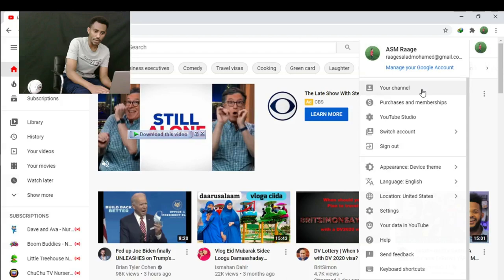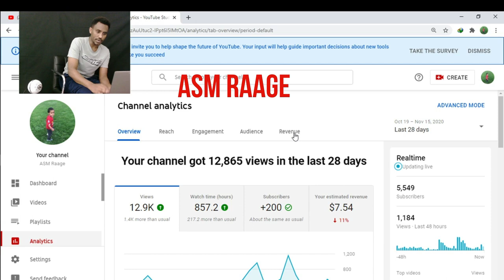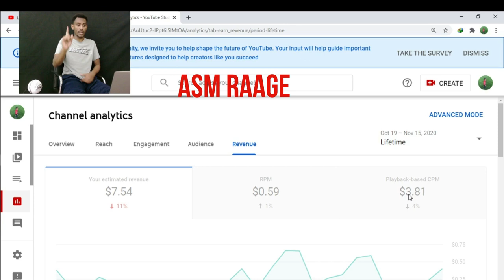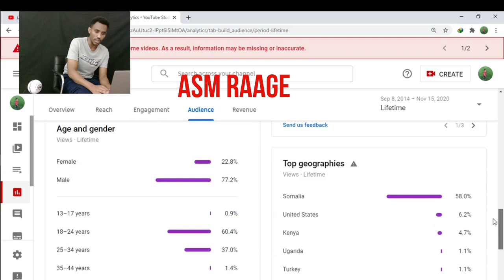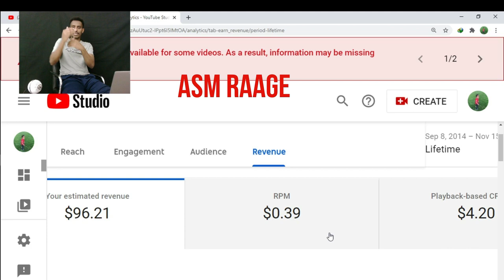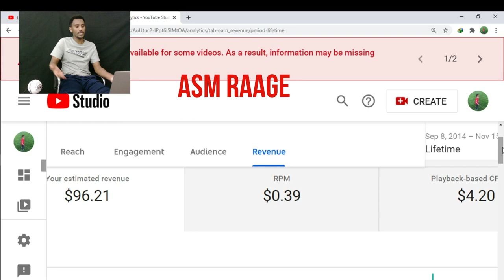lacagta aan youtube-ka ka sameeyo iyo @dirisleabdi oo laga dacwooday. mahadsanid